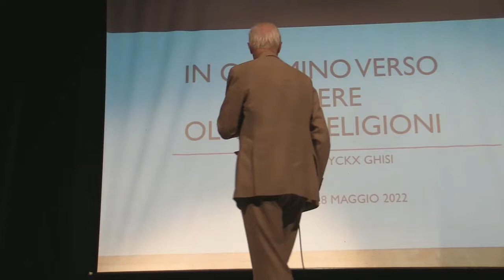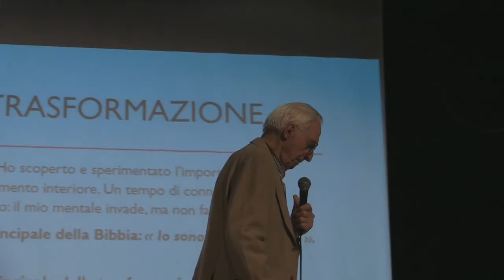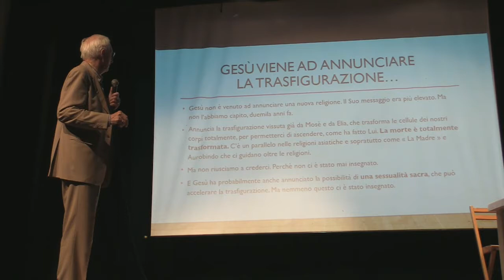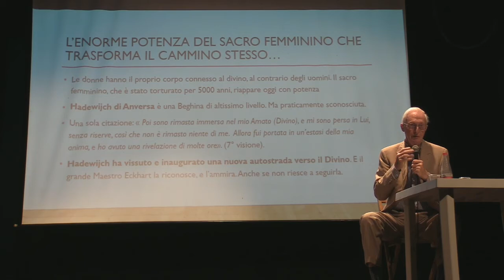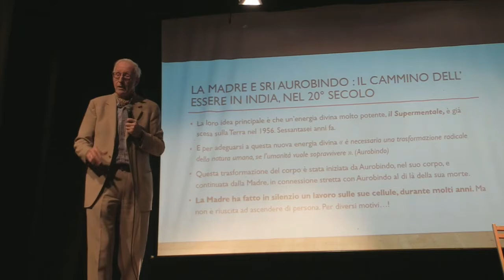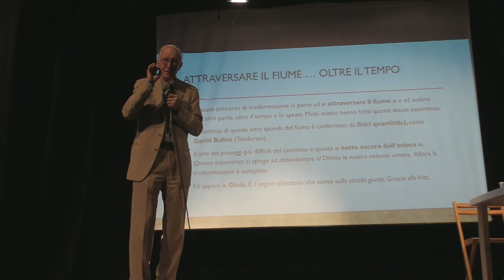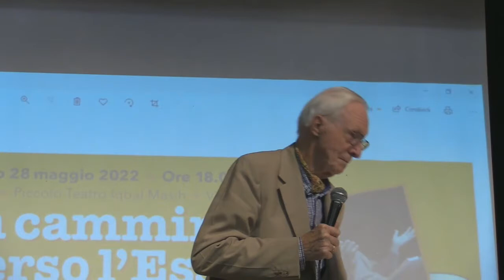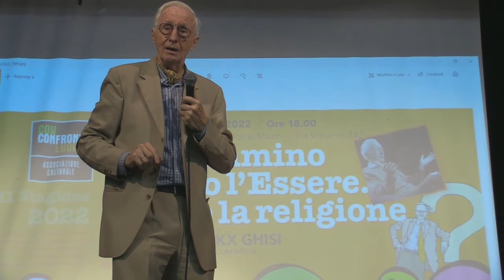Confronti 2021-22 Marck Luyckx Ghisi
Sabato scorso, 28 maggio, a Formia, presso il Piccolo Teatro Iqbal Masih, si è svolto il quinto degli incontri organizzati dall’Associazione Confronti, come previsto dalla sua ottava stagione di attività. Il relatore, Presidente onorario della nostra Associazione, è stato il Prof. Marc Luyckx Ghisi, che ci ha presentato il suo ultimo lavoro: “In cammino verso l’Essere. Oltre la religione”, edito da OSCOM. Un testo che più che essere un lavoro “oggettivo”, un saggio, su un tema così arduo da articolare ed argomentare, evidenzia quello che è stato il cammino di un uomo, un ricercatore interiore, che attraverso le molteplici ed anche esaltanti esperienze che la vita gli ha proposto, lungo il suo snodarsi, ha avuto sempre, e costantemente, l’ago della bussola del suo esistere orientato verso le più profonde domande e sui più alti valori a cui può aspirare un essere umano. Una tensione sempre viva sul significato e scopo di ciò che è la vita.  L’uditorio, vasto e attento, ha potuto così familiarizzare con i vari stadi della vita di Ghisi, che con grande generosità ed umiltà ci ha svelato i suoi più intimi recessi. Ovviamente ci sono stati continui rimandi alle grandi figure della ricerca interiore di tutti i tempi e di ogni dove, ma con tocco lieve, sullo sfondo del racconto che vedeva in primo piano la vita del professore. Una testimonianza che ha contagiato a tal punto i presenti da spingerne alcuni ad aprire, per un attimo, le più segrete porte del proprio essere, con testimonianze e domande davvero cogenti. Grazie Marc per tutto ciò che ci hai donato, ma soprattutto per la tua presenza che trasmette gioia e freschezza di vivere.
Per Confronti: Francesco Villano